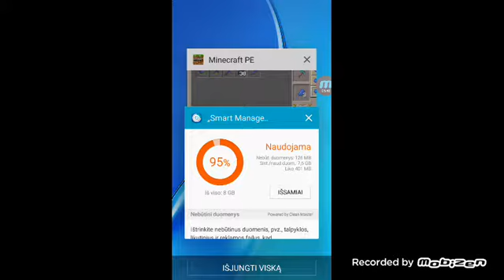Minecraft survival 1ep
As sukciavau